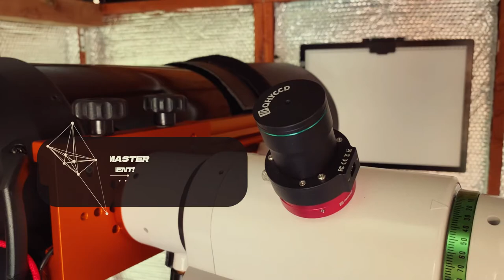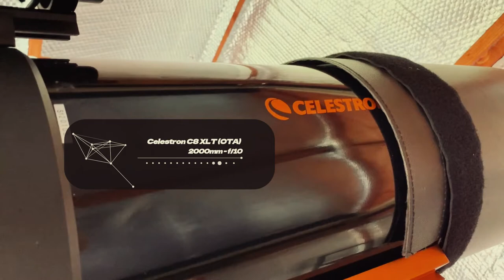Telescope Setup (the Latest) - September 2021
I wanted to put together a quick tour listing the latest setup components for the telescope rig int he Starcatcher Observatory.

A3 Artist Light Box

SMALLRIG Counterweight